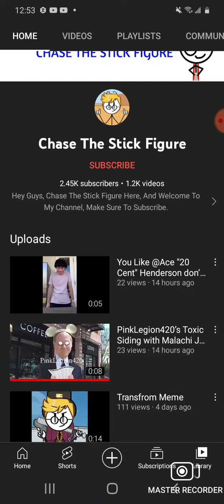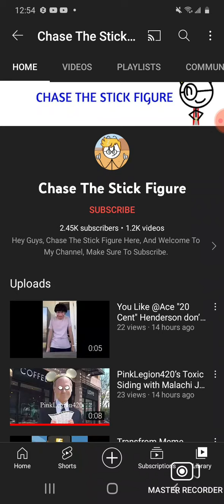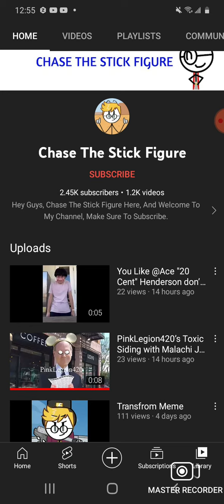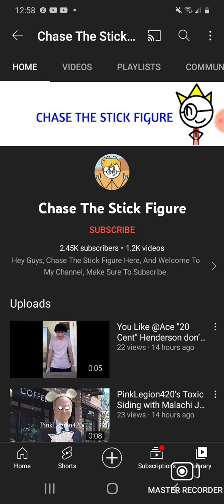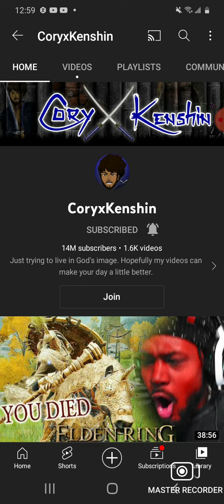I will rant on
@CoolSticklyFiguryChase you need stop it